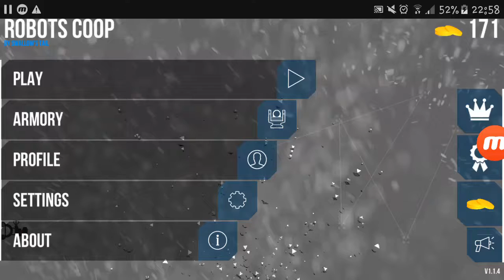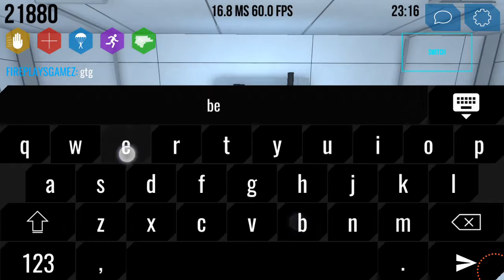Robots COOP (Gameplay On mobile )(Part 1)